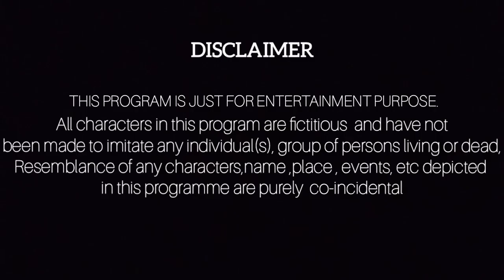Loves belong you episode 2 |Assamese Series video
Story - Ankshuman want revenge from neha,watch the earlier episode of loves belong you.

Cast - Ankshuman Das,Neha sonar,Sahil Borbhuiya,jitu,irsad,ayush.

You really motivate me to make awesome Videos

Your expectations is our Youtubees Squad 💓